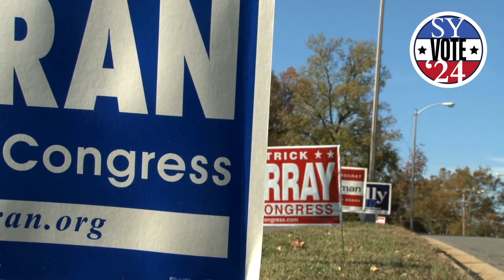SY Vote ‘24 - Morris Bailey